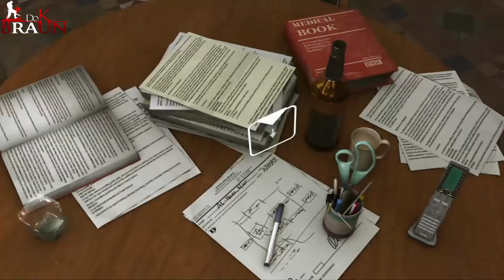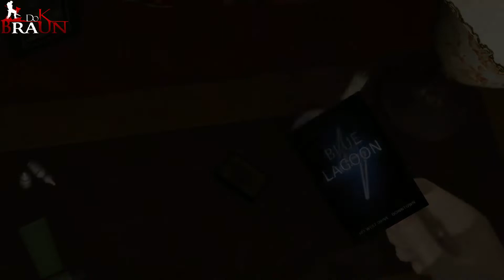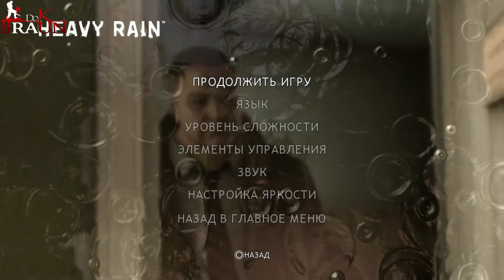HEAVY RAIN (#8) - Везде опасность! ВЕЗДЕ! (PS4)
Для всех щедрых и желающих помочь каналу:
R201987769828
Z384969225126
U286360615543